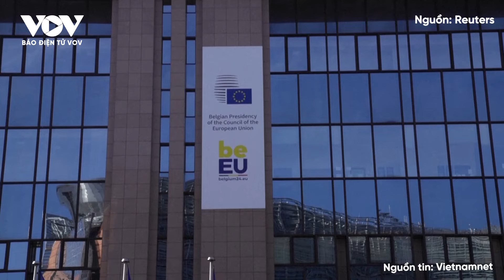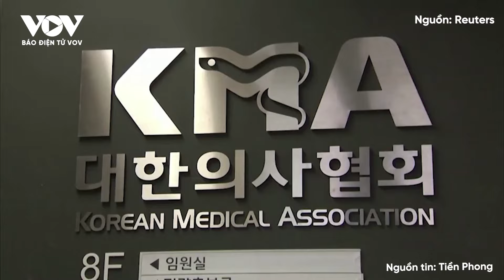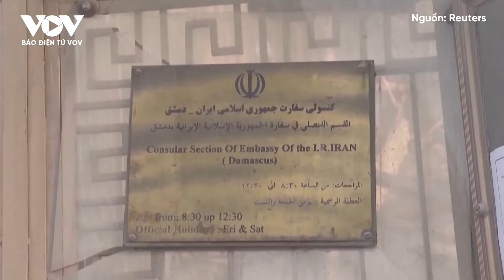Toàn cảnh Quốc tế sáng 20/4:Nga phá tung sở chỉ huy miền bắc Ukraine, đẩy Kiev rơi vào bẫy ở Donetsk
Báo Điện tử VOV | Một số thành phố ở miền đông Ukraine đang có nguy cơ sụp đổ. Lực lượng vũ trang Nga dự kiến sẽ mở rộng không gian hoạt động vô cùng thuận lợi và chỉ con sông Dnieper rộng lớn mới có thể ngăn chặn quân Nga, tuy nhiên phòng tuyến sẽ không giữ được lâu.

Toàn cảnh Quốc tế sáng hôm nay gồm những nội dung chính sau:
Lực lượng Kiev rơi vào bẫy của Nga ở Donetsk
Nga giành ưu thế trong xung đột, Tổng thống Ukraine đổ lỗi cho EU
Nga phá hủy sở chỉ huy miền bắc Ukraine
Iran bác tin bị tập kích tên lửa
Ông Trump đổi giọng, thừa nhận sự tồn vong của Ukraine quan trọng với Mỹ

37 Bà Triệu, Hoàn Kiếm, Hà Nội, Việt Nam